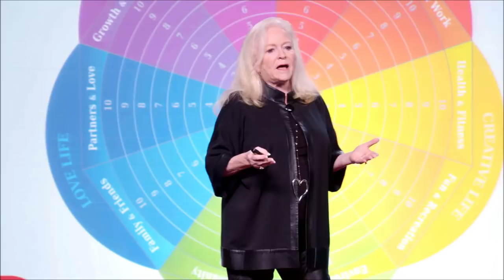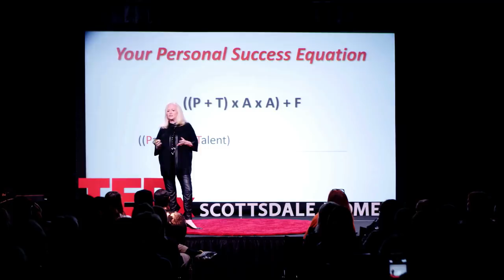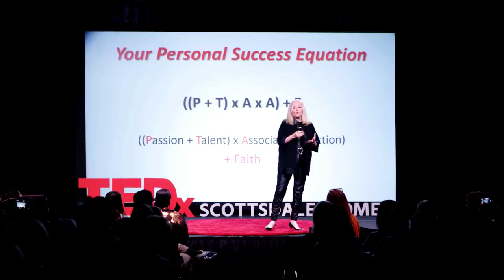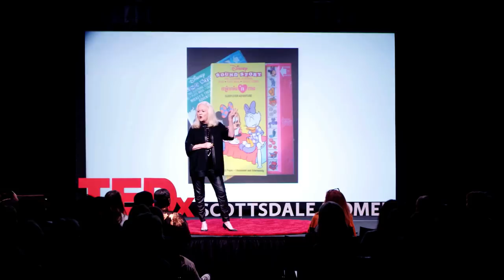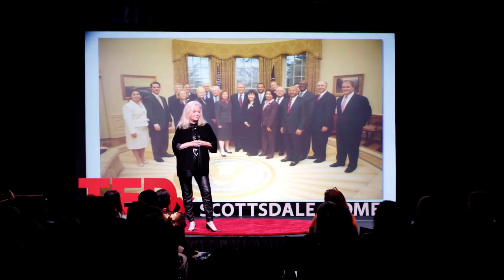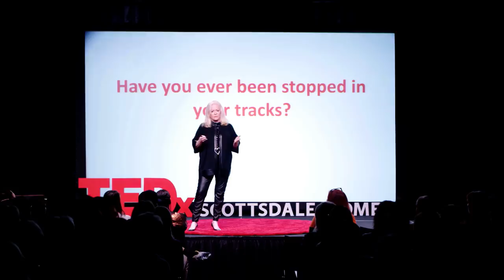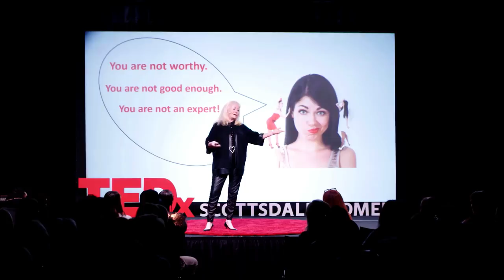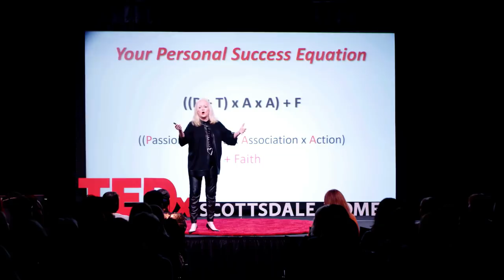It's Never Too Late To Play Big | Sharon Lechter | TEDxScottsdaleWomen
The dynamic Sharon Lechter engages and entertains a rapt audience in her talk “It’s Never Too Late to Play Big”. In this talk Sharon shares the formula for creating success, dispels the myth of striving for work-life balance and inspires us all to live our legacy every day.

 Sharon Lechter is an entrepreneur, NY Times bestselling author, and international speaker who has grown three global brands.
Sharon is the founder and CEO of Pay Your Family First, a financial and entrepreneurial education company. Regarded as a global expert on financial literacy, she served on the President’s Advisory Council on Financial Literacy, for Presidents Bush and Obama. She is a national spokesperson for the National CPA Financial Literacy Commission and is a Junior Achievement University of Success Founding Chancellor.
Sharon is the co-author of the international bestseller Rich Dad Poor Dad and 14 other books in the series led the Rich Dad Company for over 10 years as co-founder and CEO. She currently works in cooperation with the Napoleon Hill Foundation to help re-energize the teachings of Napoleon Hill and has three bestselling books with the Foundation, including Three Feet from Gold, Outwitting the Devil and Think and Grow Rich for Women. This talk was given at a TEDx event using the TED conference format but independently organized by a local community.